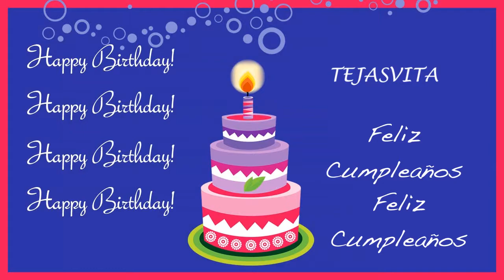Tejasvita Card Tarjeta - Happy Birthday